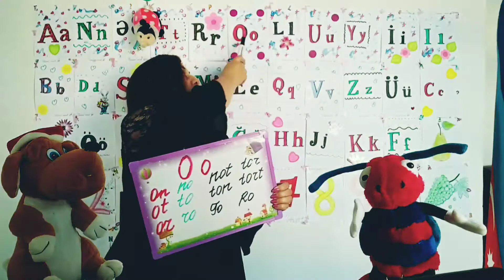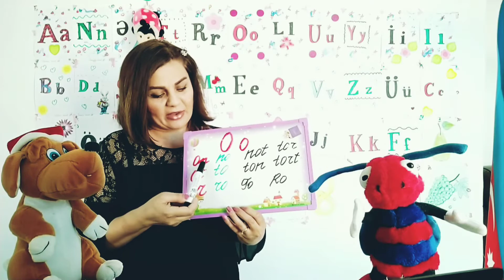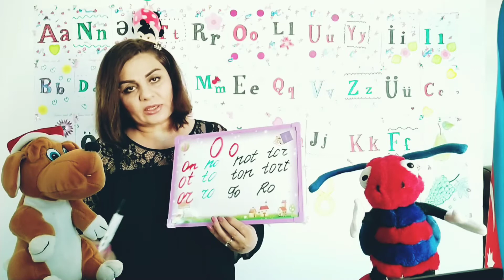BağçaTv - Iradə Aytellə 47-ci hissə. Mövzu - "O" hərfi. Nağıl: "Gülüşün rəngi" R.Yusifoğlu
Sosial təcrid günlərində valideynlərə dəstək.
Salam, azyaşlı uşaqların valideynləri. Sosial təcrid günlərində məhz sizə dayaq olmaq üçün yutub kanalımda hər gün videolarımı yerləşdirəcəm. Məqsədim uşaqların vaxtını səmərəli keçirmək və maarifləndirməkdir. Baxın, dinləyin, bəyənsəniz abunə olaraq növbəti buraxılışlardan da xəbərdar olun və estafeti balacalara verin. Burada hər gün yeni nağıllar da olacaq. Nağıllar uşaqların heç yerdə eşitmədiyi nağıllardır, xarici saytlardan özüm tərcümə edirəm. Lütfən bu postumu siz də paylaşın. O zaman auditoriyamız daha da genişlənəcək, azyaşlı dostlarım çoxalacaq! Fikirlərinizi gözləyirəm.